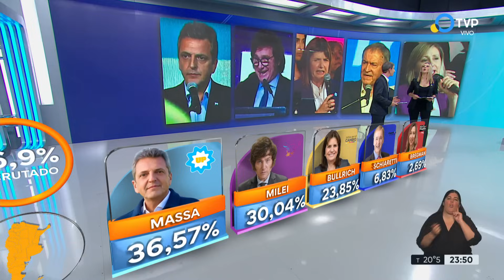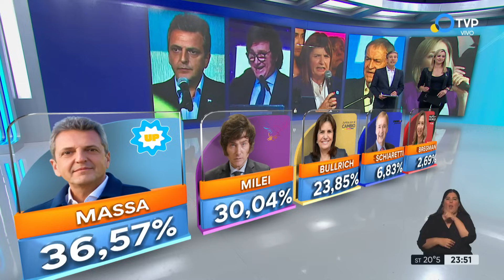Elecciones 2023: Massa ganó las elecciones y va al balotaje con Milei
"Desde mañana, el doble de humildad. Frente a los que nos agreden, ponemos la otra mejilla; frente al odio, amor por la Argentina", le dijo Sergio Massa a la militancia luego de conocerse el triuinfo en las elecciones de este domingo. "Vamos a construir una nueva mayoría", arengó.